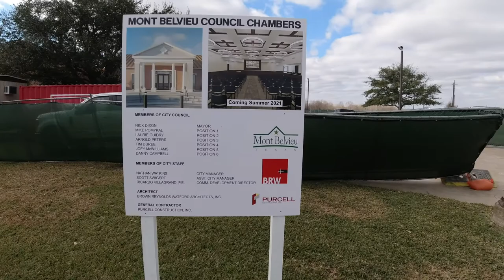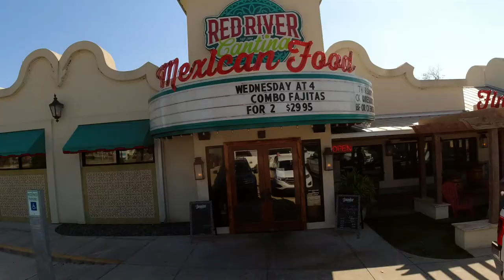City Vlog - January 2021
"What's being built over there?" seems to be the question of the day here in Mont Belvieu. With our rapid growth, it's tough to keep up with everything that's going on. That's why we wanted to start this vlog, so you can stay in the loop with what's going on around the city. This month, we take a look at a couple of exciting City projects and give you the scoop on a new place to grab some grub!
You can always learn more about what's going on around Mont Belvieu by using our fantastic interactive maps